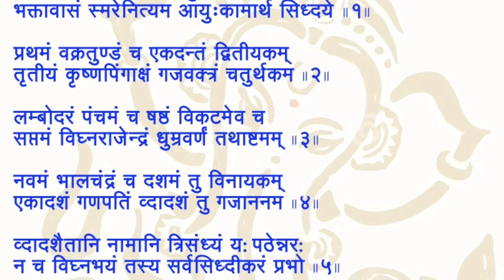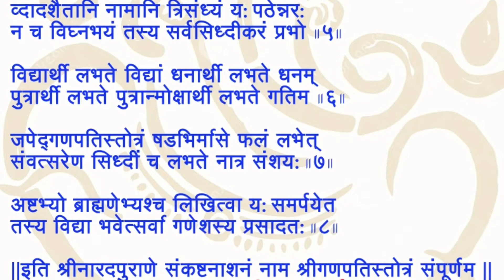संकट नाशन गणेश स्तोत्र || सरल हिंदी में || Sankat nashan Ganesh Stotram with lyrics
॥ श्री गणेशायनमः ॥
नारद उवाच -
प्रणम्यं शिरसा देव गौरीपुत्रं विनायकम ।
भक्तावासं: स्मरैनित्यंमायु:कामार्थसिद्धये ॥1॥

प्रथमं वक्रतुंडंच एकदंतं द्वितीयकम ।
तृतीयं कृष्णं पिङा्क्षं गजवक्त्रं चतुर्थकम ॥2॥

लम्बोदरं पंचमं च षष्ठं विकटमेव च ।
सप्तमं विघ्नराजेन्द्रं धूम्रवर्ण तथाष्टकम् ॥3॥

नवमं भालचन्द्रं च दशमं तु विनायकम ।
एकादशं गणपतिं द्वादशं तु गजाननम ॥4॥

द्वादशैतानि नामानि त्रिसंध्य य: पठेन्नर: ।
न च विघ्नभयं तस्य सर्वासिद्धिकरं प्रभो ॥5॥

जपेद्वगणपतिस्तोत्रं षड्भिर्मासै: फलं लभेत् ।
संवत्सरेण सिद्धिं च लभते नात्र संशय: ॥7॥

अष्टभ्यो ब्राह्मणेभ्यश्च लिखित्वां य: समर्पयेत ।
तस्य विद्या भवेत्सर्वा गणेशस्य प्रसादत: ॥8॥
॥ इति श्रीनारदपुराणे संकष्टनाशनं गणेशस्तोत्रं सम्पूर्णम्‌ ॥